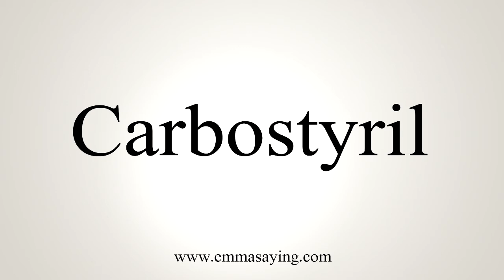How To Say Carbostyril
Learn how to say Carbostyril with EmmaSaying free pronunciation tutorials.